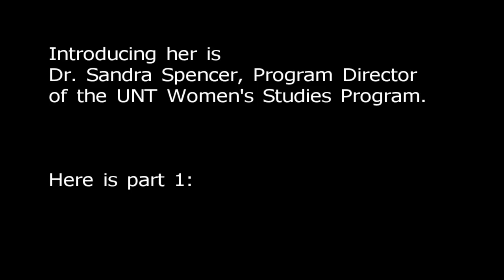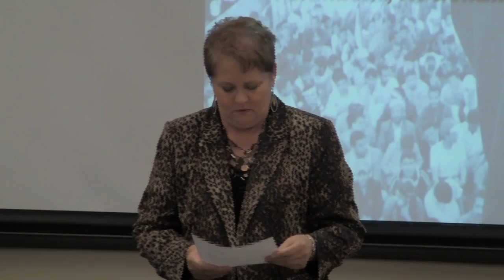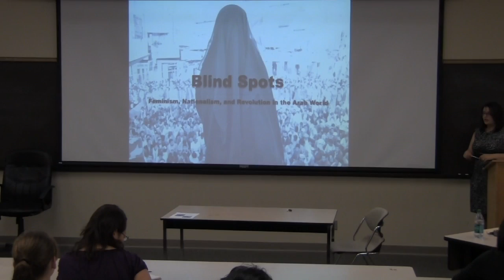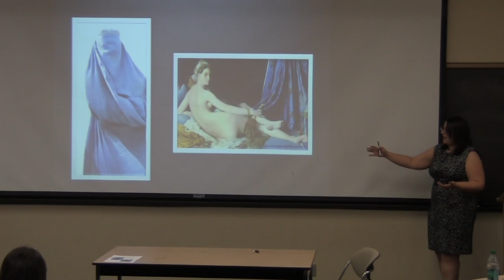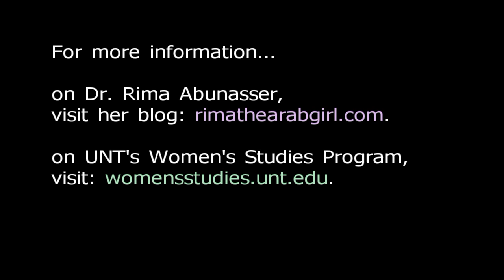Dr. Rima Abunasser's "Feminism, Nationalism, and Revolution in the Arab World" - Part 1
Dr. Rima Abunasser gave her lecture "Blind Spots: Feminism, Nationalism, and Revolution in the Arab World" at the University of North Texas on Thursday, Oct. 6, 2011. The lecture was presented by the University of North Texas' Women's Studies Program. For more info on UNT's Women's Studies Program